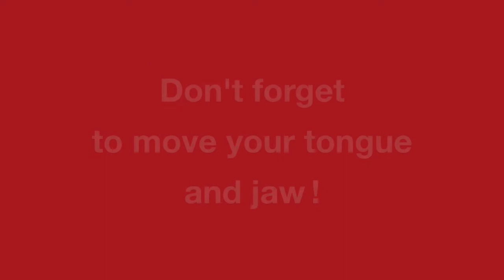LISTEN & REPEAT: yes. Your guide to English pronunciation. British accent (RP)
LISTEN & REPEAT. The sound of the letter y in "yes" (Chapter 15). THE “HOW NOT TO SAY” METHOD helps you pronounce the 44 sounds of British English clearly: 1) Do the 100 mini-tests to help you identify what sounds you need to work on; 2) Follow the easy steps to make these sounds; 3) Listen and repeat (watch the YouTube videos that accompany the book).
BOOK: How Not To Say: Your Guide to English pronunciation (ISBN: 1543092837). ORDER THE BOOK HERE:

If you need a teacher to help you practise, you can contact the speaker on this video